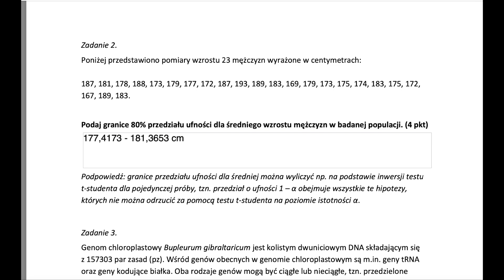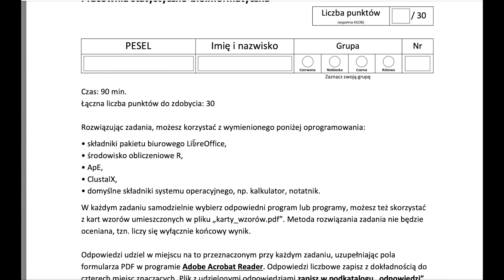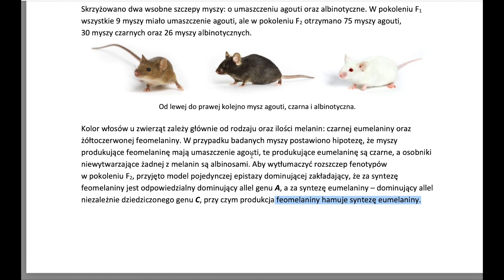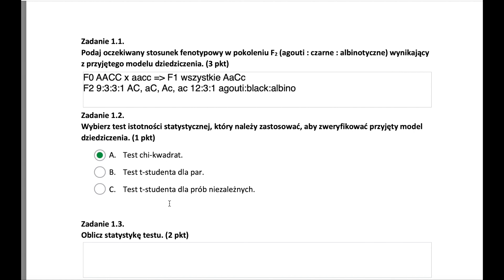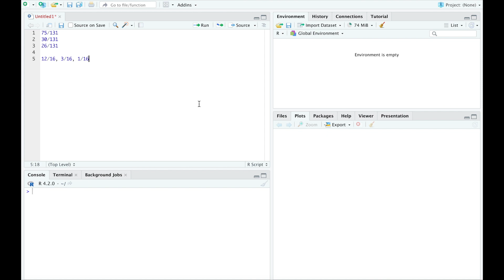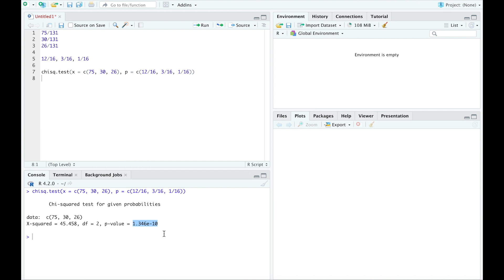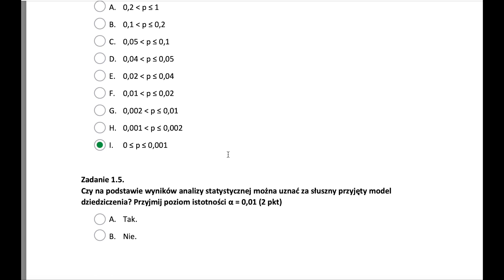Test chi kwadrat w R Studio - finał OB pracownia statystyczno-bioinformatyczna odc. 2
Razem przygotujmy się do finału Olimpiady Biologicznej!

Najbardziej przerażające zdają się pracownie praktyczne, ale z dobrym przygotowaniem nie ma rzeczy niemożliwych :)

O mnie:
Nazywam się Ola i swoją przygodę z biologią zaczełam już daaawno temu. Skończyłam XIV LO im. Staszica w Warszawie, zostając dwukrotną laureatką OB. Reprezentowałam też Polskę na Olimpiadzie Międzynarodowej w Hanoi (IBO 2016), zodbywając brązowy medal. W liceum to wszyscy mówili mi, że nie mam szans na sukces w olimpiadzie (z mojej szkoły nie było nigdy laureata, a finalisty od wieeeeelu lat), ale jednak już za pierwszym razem udało mi się dojść do finału, zdobyć 3. miejsce, i jeszcze pojechać na IBO! Kocham biologię i uwielbiam uczyć, dlatego chętnie dzielę się moją pasją online :)

Po liceum wyjechałam na studia do UK. Zdobyłam tytuł "Master of Biochemistry" po 4-letnich jednolitych studiach magisterskich na Uniwersytecie Oksfordzkim. Obecnie robię doktorat na Uniwersytecie w Cambridge, gdzie prowadzę też zajęcia dla studentów. W wolnym czasie maluje i uprawiam sporty. Uzależniona od kawy i owsa, które stanowią 90% mojej diety.

Znajdźcie mnie na istagramie i tiktoku @ola.the.explorer